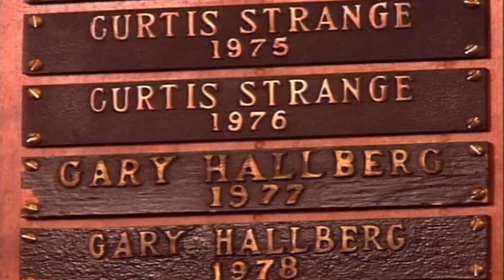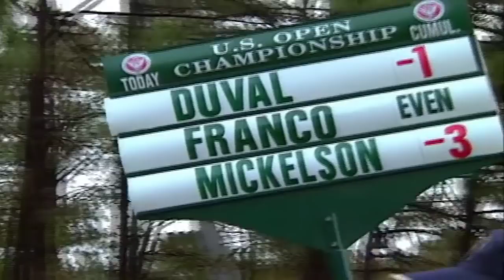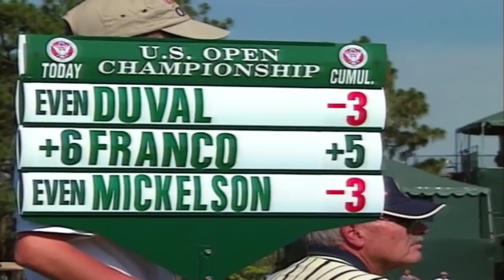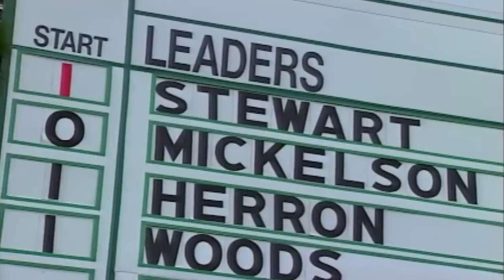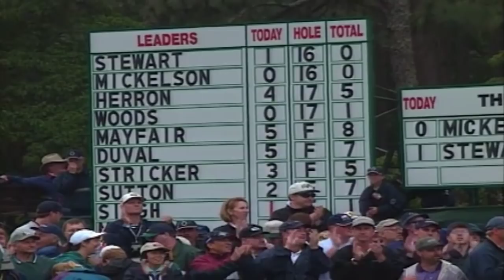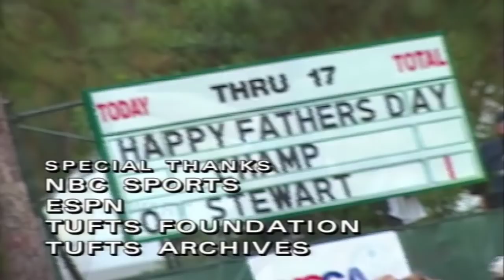1999 U.S. Open Film: "Payne Reigns"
Payne Stewart. Phil Mickelson. A charging Tiger Woods. Pinehurst No. 2. Relive one of the most memorable days in golf history.